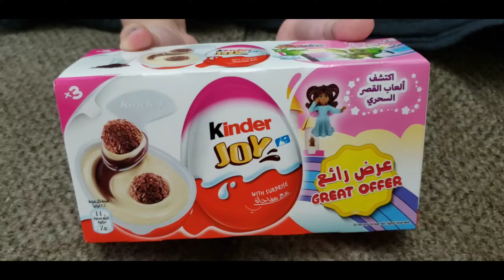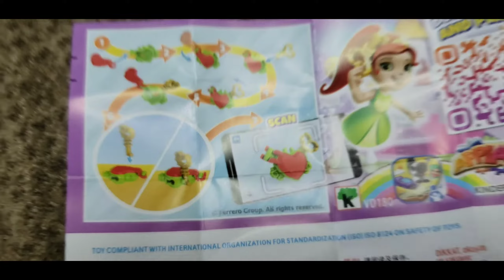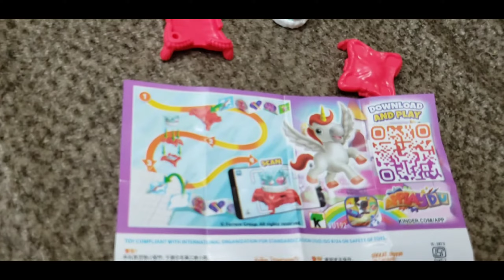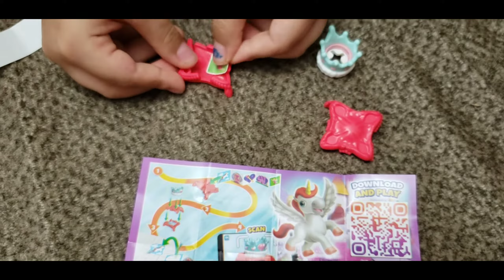فتح بيض المفاجآت😲🤩 kinder egg@sistersfuntv4162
فتح بيض المفاجآت بيض كندر kinder egg
Kinder joy opening video @sistersfuntv4162
kinder surprise eggs for girl @sistersfuntv4162
kinder surprise toys

اشترينا بيض المفاجآت kinder eggs for girl شوفوا شو طلعلنا 🧐